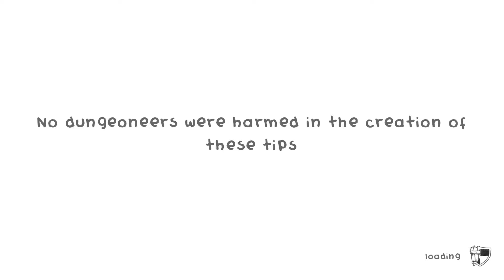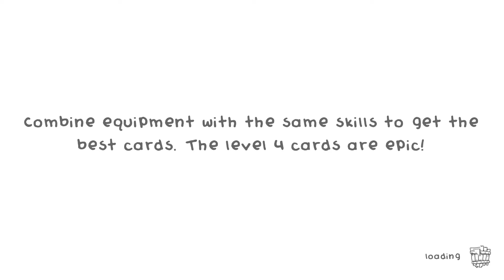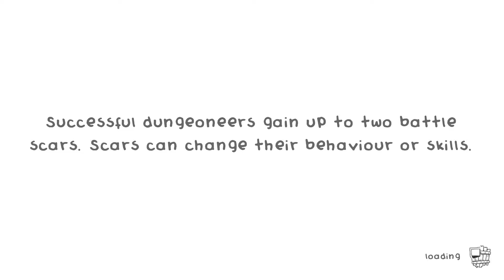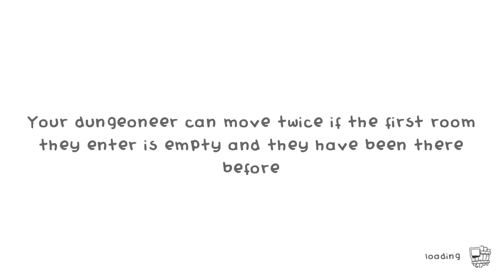Let's Play Guild of dungeoneering episode 3 "imaginary cannons."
Mimes and there cannons. boxes too.